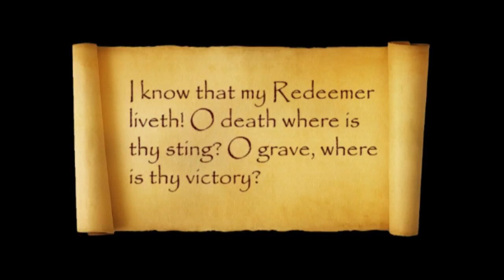Bishop Middleton Easter Message 2009